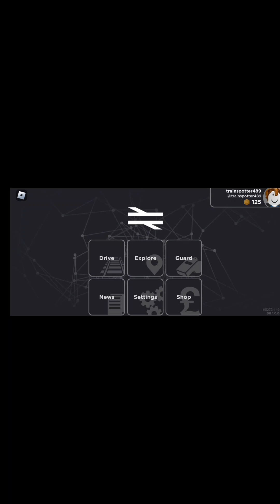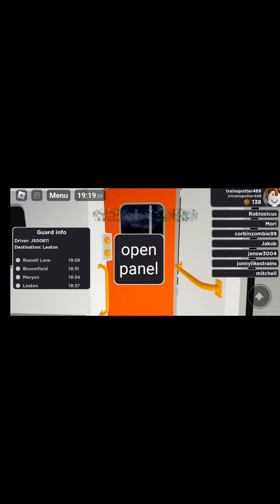Playing British Railways (is this game better than SCR) 4/1/23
Hey guys today I play British Railways a cool game where you guard and drive and all that stuff and it's a realistic game on Roblox, here you can see me guard a class 156 and it's so realistic to trains in real life, is this game better than SCR, not quite but it's better than GCR, well anyway please leave a comment like and subscribe thanks.